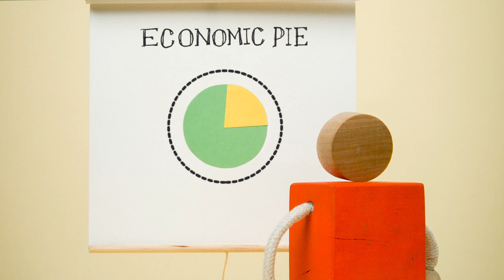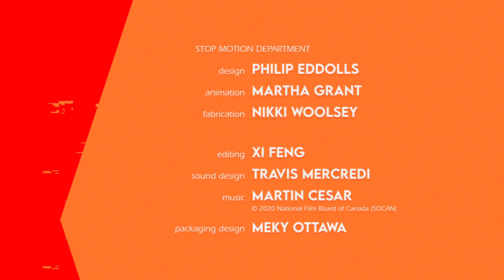The Big Reset - Economics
Economist Armine Yalnizyan offers a radically honest and deliciously sweet review of our absurdly dysfunctional economic system and what we must do in order to survive and thrive in the 21st century.

Part of THE CURVE, a collection of social distancing stories that bring us together.

Directed by Philip Eddolls - 2020 | 3 min